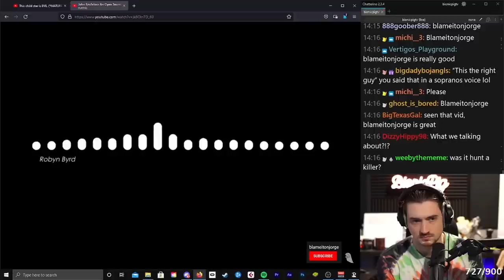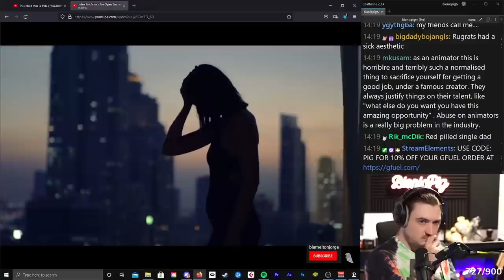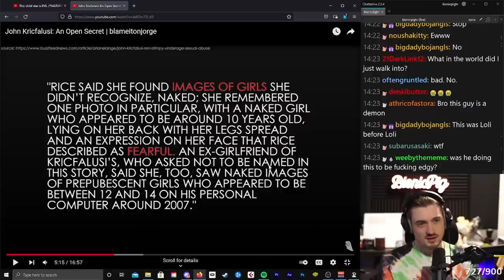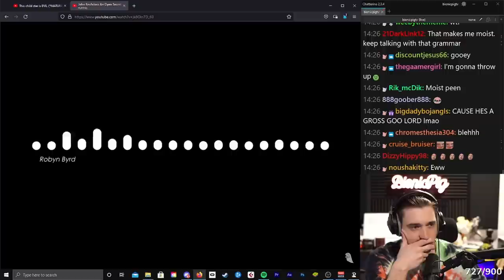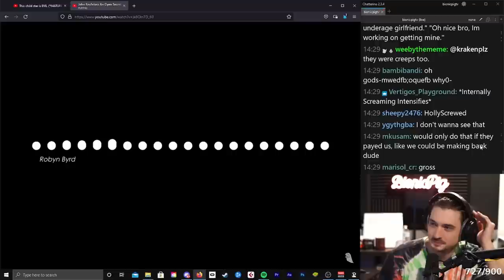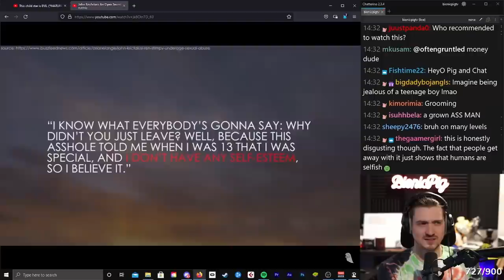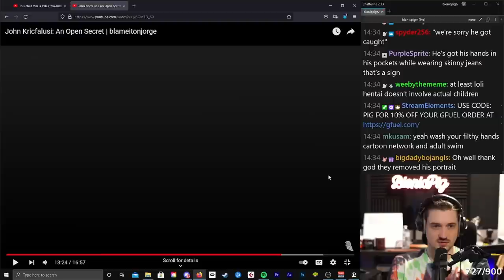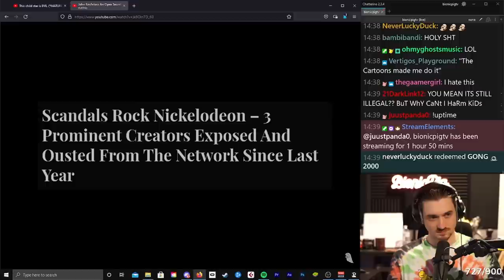The Horrible Past Of Ren And Stimpy | John Kricfalusi